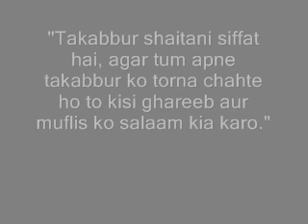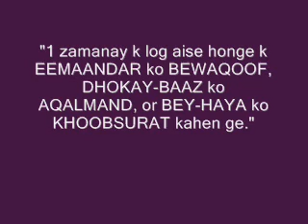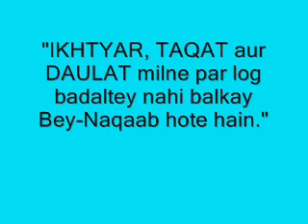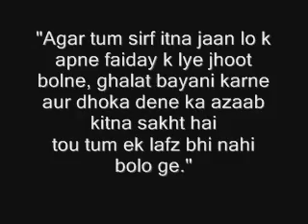Hazrat Ali ibn Abi Talib.wmv